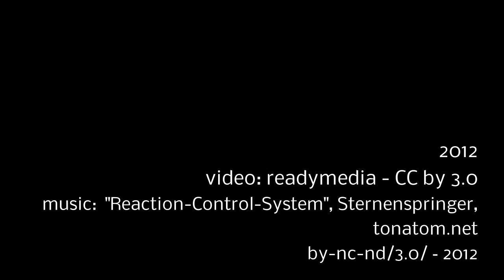Klangboot Radio #033 ~ Old future ~ 20120802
2. Weldroid - Morning Blinds - 2012
3. P@netarium - Drops of Space Air - 2012
4. ...

Artists:
Orbique, Weldroid, P@netarium, VISO, Sternenspringer, Ancient Lasers, Blackdaylight, Joe Frawley, Tobetozero, Ishtar, Insomus, Steve Moyes, Subterrestrial, Herwig Holzmann

Netlabels:
rec72, tonatom, elpamusic, aventuel, clinicalarchives, kreislauf, planetterrorrecords, vkrs, mixgalaxyrecords, linearobsessional, subterrestrial